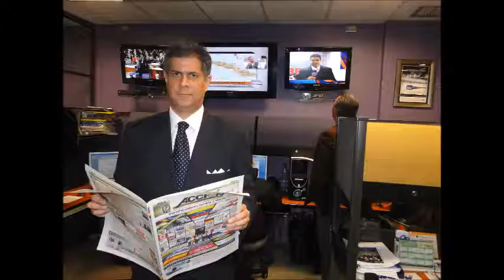GERENCIA 360 gerencia para todos RADIO 200 (51)